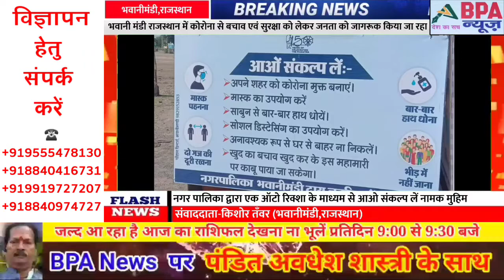नगर पालिका द्वारा एक ऑटो रिक्शा के माध्यम से आओ संकल्प लें नामक मुहिम